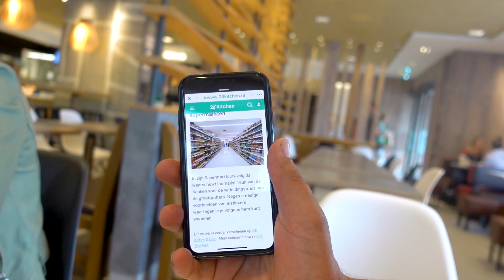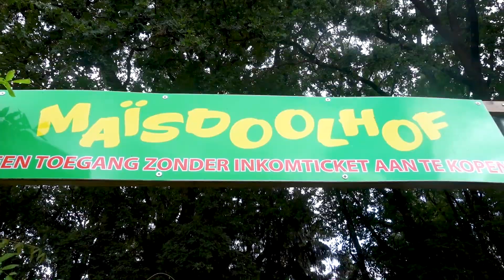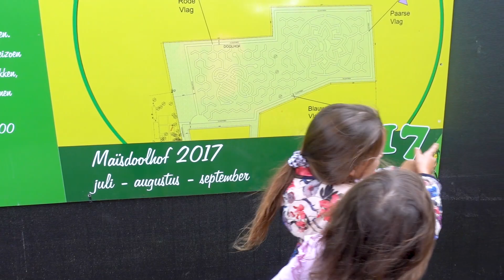MADELIEF BEPAALT ONZE DAG! - De Nagelkerkjes #256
Vandaag was het madelief haar dag! Zij mocht onze dag bepalen. Ze had het vooraf helemaal bedacht. Ze wilde ontbijten bij McDonalds. Jan vindt dat vreselijk dus ze zag haar kans schoon. Ontbijt werd wel lunch wat we hebben heerlijk uitgeslapen met z'n allen. Heerlijk dat de kinderen dat ook doen/kunnen. Daarna wilde ze bij opa en oma op visite. We zijn met z'n allen langs gegaan. Fijn om compleet te zijn en samen een leuke dag te hebben. Daarna was het de beurt aan Bosrust. Lekker buiten gespeeld in de speeltuin en het maisdoolhof gedaan. Door naar Oudenbosch en vanuit daar richting Stroop want Madelief wilde graag samen met papa mosselen eten. Eind van de middag was het zover!!! En hele mijlpaal. Dat willen ze al zo lang. Op insta gaat super goed. Nog 15 volgers en dan zitten we op 30.000 volgers. Vinden het super leuk dat jullie elke keer de moeite nemen om onze dag te lezen. We ontvangen leuke reacties en leuke adviezen en tips.

Zo mis je nooit meer een video!

Fenkelstraat 33
4731 JA Oudenbosch